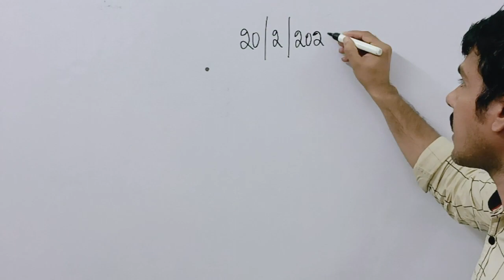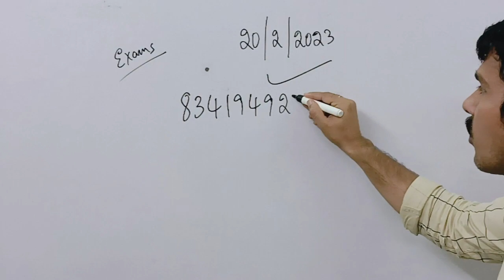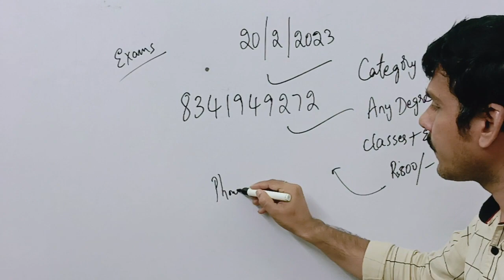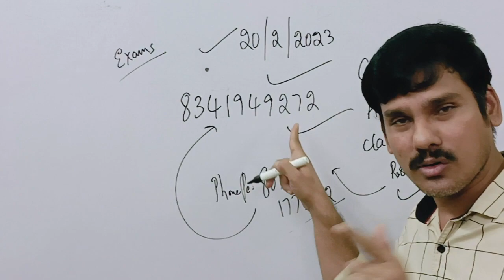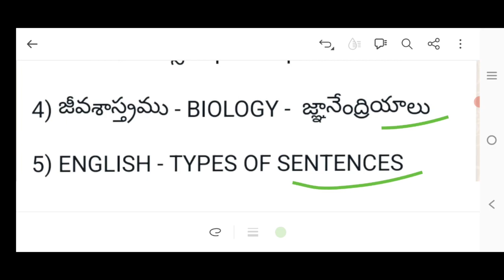కోచింగ్ వెళ్ళలేని వారికోసం | మిస్ అయితే మళ్ళీ 3 or 4 yrs ఆగాల్సిందే